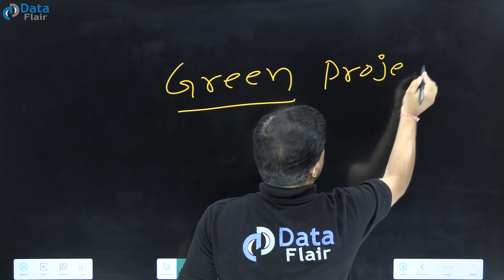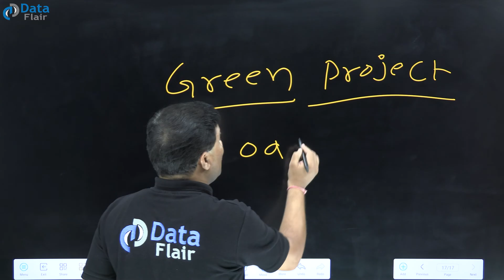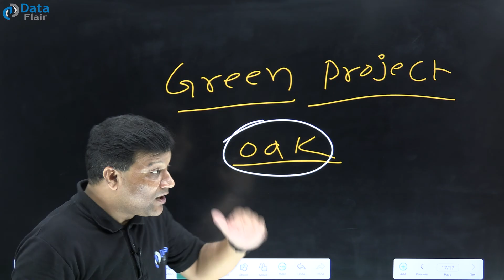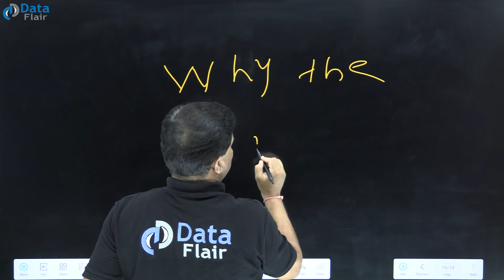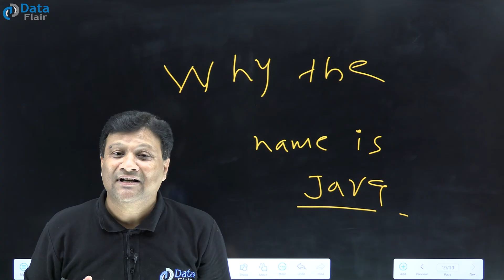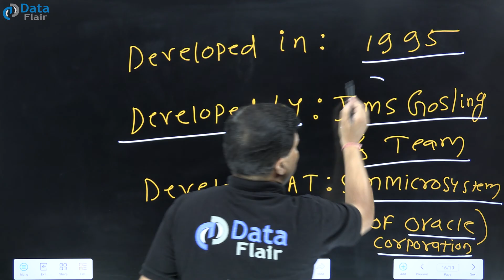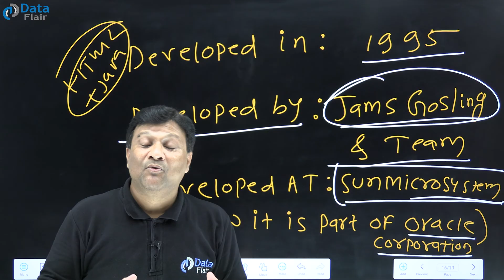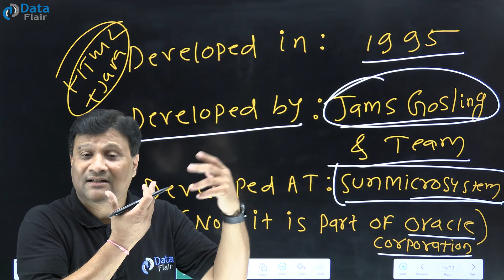History of Java Programming | Evolution of Java | Why the Name is Java | Java History [Hindi]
Get ready for top companies with our placement-ready Java full course on TechVidvan